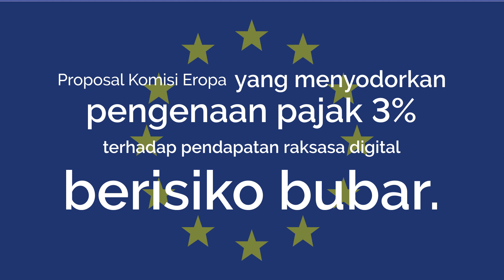Soal Rencana Pajak Digital, Ini Kata Para Menkeu Uni Eropa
Menarik untuk melihat upaya-upaya pengenaan pajak layanan digital di dunia. Uni Eropa akhir-akhir ini paling gencar mengkritisi aspek ini. Pada Maret 2018, Komisi Eropa menyodorkan proposal agar negara-negara anggota Uni Eropa dapat mengenakan pajak 3% terhadap pendapatan perusahaan-perusahaan besar yang menghasilkan laba di wilayah mereka, tanpa memiliki kehadiran fisik.

Namun, proposal ini membutuhkan dukungan dari 28 negara anggota Uni Eropa. Namun, dalam pertemuan Economic and Financial Affair Council, Selasa (6/11/2018), banyak menteri keuangan yang meminta agar tetap menunggu kesepakatan OECD. Namun, ada juga yang bersiap menerapkan kebijakan nasional. Keputusan akhir akan terlihat Desember 2018. Berikut beragam pernyataan beberapa Menteri Keuangan negara anggota Uni Eropa.